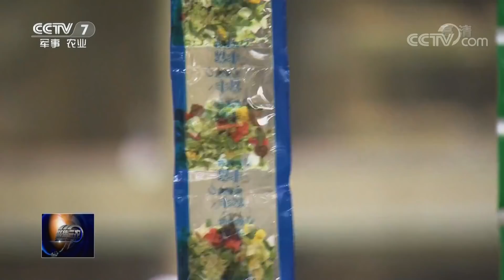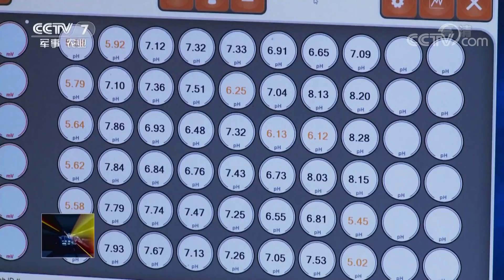《聚焦三农》产业扶贫在康保 20181106 | CCTV农业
本期节目主要内容：产业扶贫在康保；又见玉米收割机伤人；惊艳！稻田里的“视觉盛宴”；聚焦测土配方施肥，赋能未来农业。